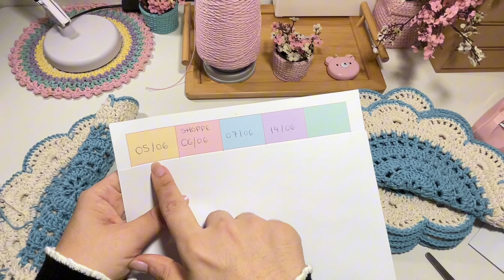Lote com diferença de cor / vender instagram e shopee /comprei organizador/ Cupom super frete MCAIQ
ou